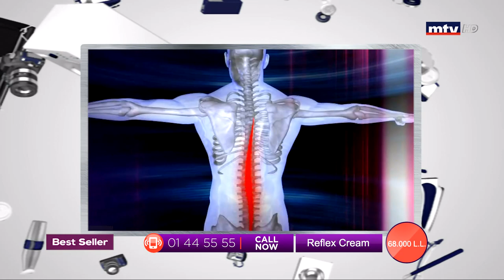Best Seller - 26/03/2020 - Part 1